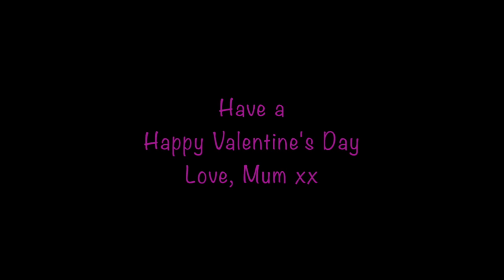One True Pair: Checklist REACTION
*Mini marathon for commercials coming soon *